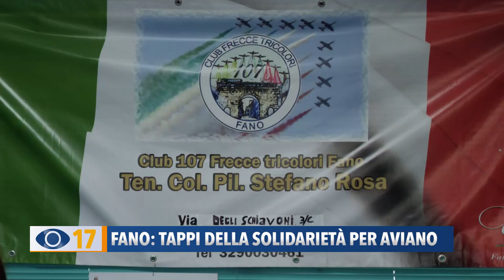Fano: tappi della solidarietà per aviano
Tappi della solidarietà, il 107 club delle Frecce Tricolori a Fano ha raccolto, insieme a tanti enti ed associazioni, migliaia di tappi di plastica. Questi oggetti verranno donati alla città di Aviano, per la costruzione di un Centro di Riferimento Oncologico.